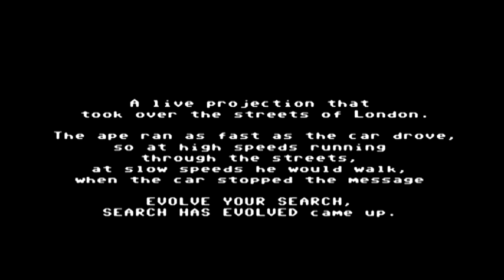ask.com guerilla projection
projection on the streets of london